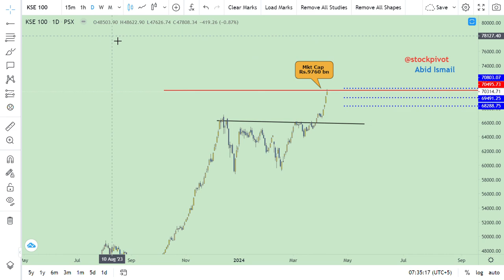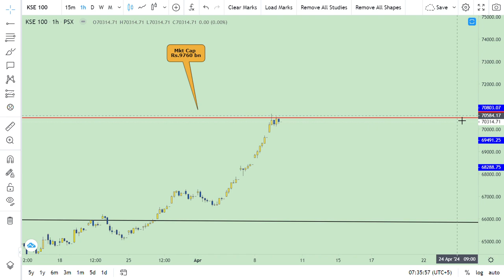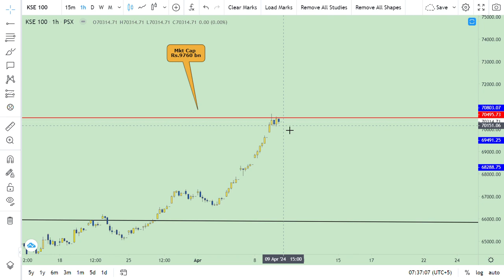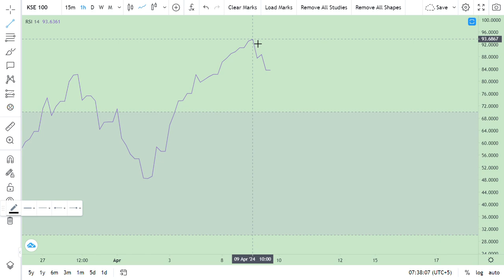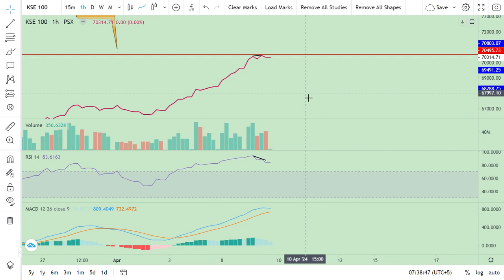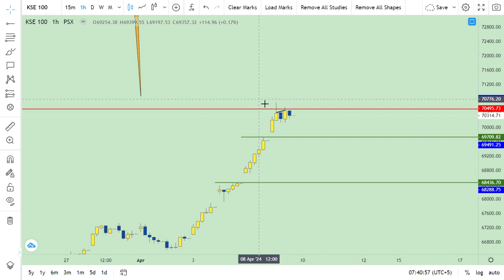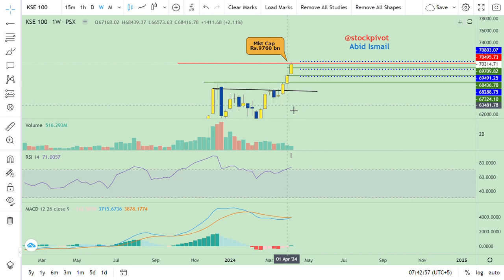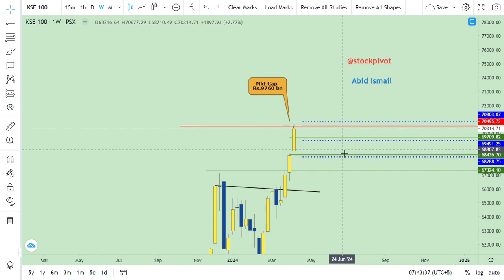14 Apr || KSE 100 || Weekly wrap-up || Iran, Israel Conflict || Be careful || DYOR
Mkt cap on (TUE) 09 Apr Rs.9760 bn. Increased by Rs.215 bn WoW basis.